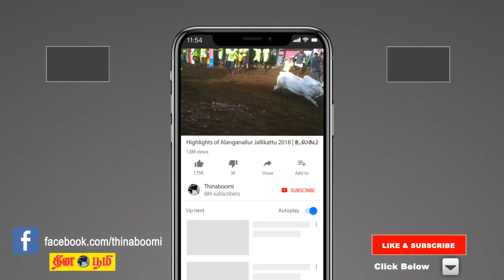புயல் கரையை கடந்துவிட்டது என்ற அதிகாரப்பூர்வ அறிவிப்பு வரும் வரை மக்கள் வெளியே வர வேண்டாம்-உதயகுமார்